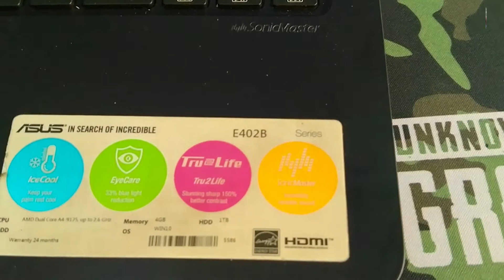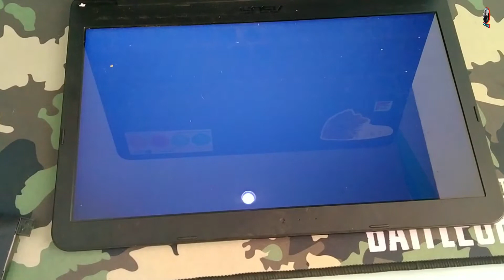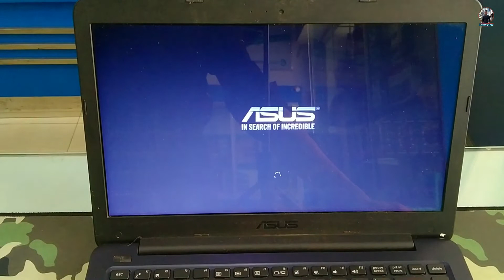How To Replace Battery Laptop Asus E402B | Mr Block Fix Asus E402B Battery Replacement.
Hello everyone this video I shows you about laptop Asus e402b replace battery, Please enjoy it.